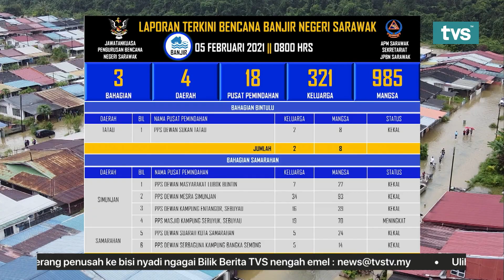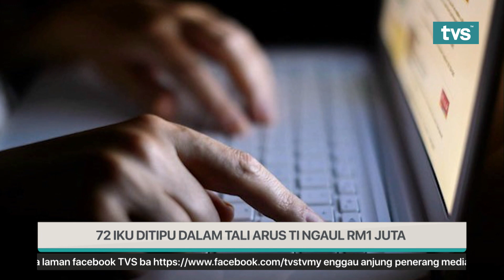Berita Iban TVS Pagi, 5 Februari 2021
📌 Jalai Lembangan Di Sibu Ditutup
📌 18 Palan Pengenduh Dibuka Di Sarawak
📌 182 KIR PPR Bandaria Park Nerima Bantu Pemakai